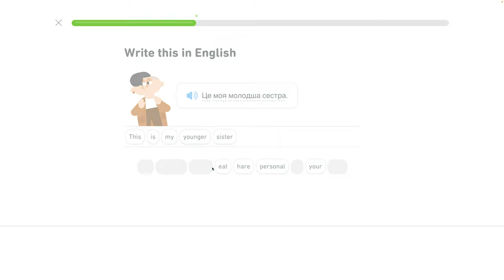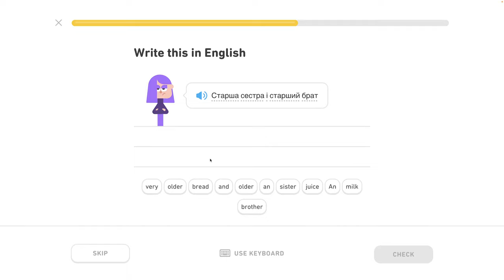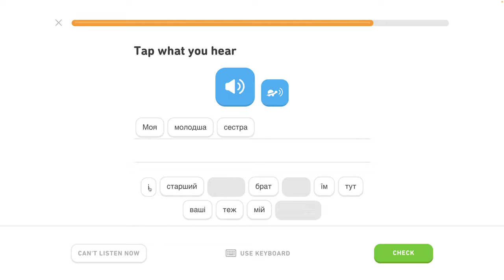🇺🇦 Rodina - level 1/6 - lekcia 3/4 - Ukrajinsky s Yetim